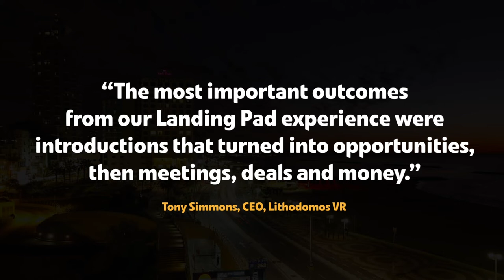An introduction to the Landing Pads program (Part 1)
Landing Pads helps Australian tech-enabled start-ups go global with immersion programs for up to 90 days in Berlin, Shanghai, Singapore, San Francisco and Tel Aviv.

Co-locate with some of the best startups in the world, back your ideas and scale-up to your true potential!

Find out more about how the program can transform your startup and help you scale-up